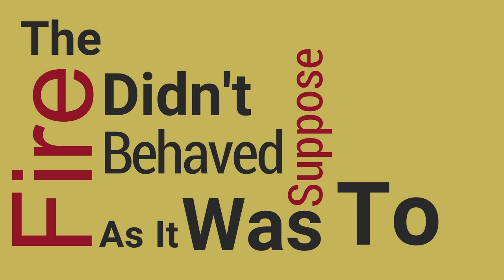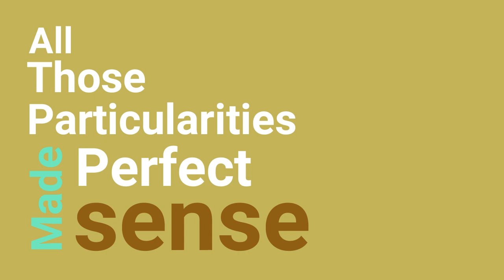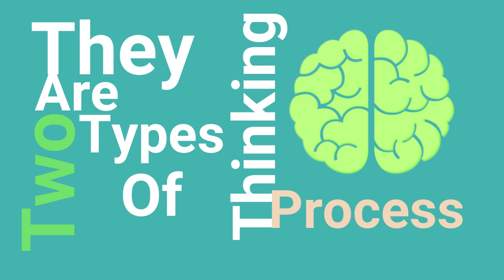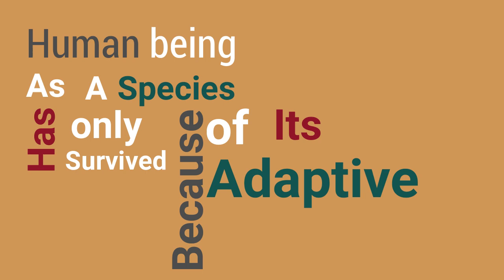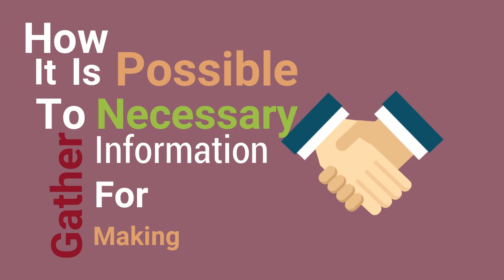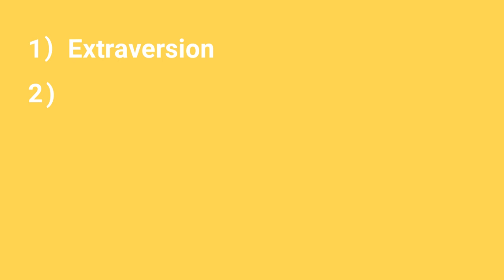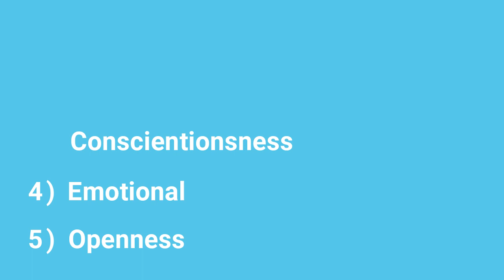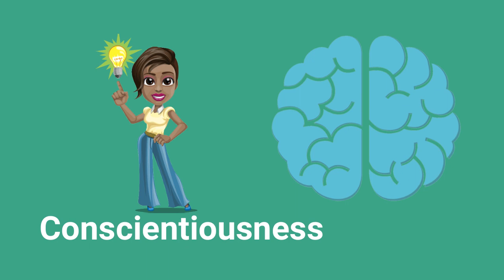Blink by Malcolm Gladwell l The Book Summary l AVID-WISDOM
Blink by Malcolm Gladwell l Book Summary l AVID-WISDOM

This is the animated book summary of the book called blink : the power of thinking without thinking...

Blink: The Power of Thinking Without Thinking:
The author dissects and discusses the art of human intuition and elaborates on how humans can, by developing it to perfection, be able to make quick yet accurate and effective decisions. Termed as ‘snap judgments’ in the book, the author elaborates by using situations how ‘snap judgments’ can be more efficient than reasoned ones, which borders on deliberation.

The Power of Thinking Without Thinking (2005) is Malcolm Gladwell's second book. It presents in popular science format research from psychology and behavioral economics on the adaptive unconscious: mental processes that work rapidly and automatically from relatively little information. It considers both the strengths of the adaptive unconscious, for example in expert judgment, and its pitfalls, such as stereotypes.
5 Lessons from 'Blink' by Malcolm Gladwell

1. First impressions and snap judgments
2. Thin-slicing
3. Looking like a leader
4. Tragic first impression
5. Too much information